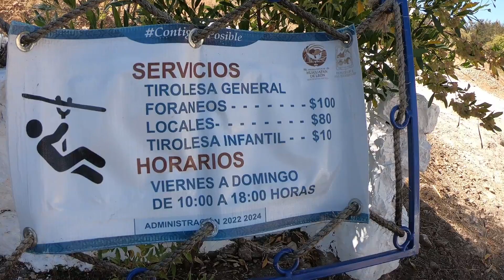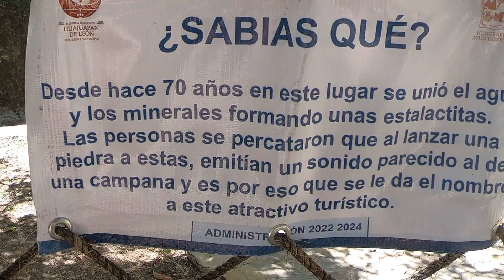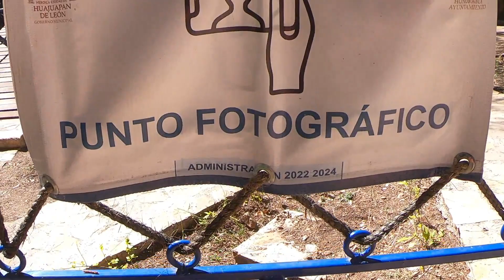EL PASEO DE LAS CAMPANAS un lugar familiar y muy bonito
en huajuapan de leon esta el paseo de las campanas un lugar que tienes que visitar ¡checa el video!